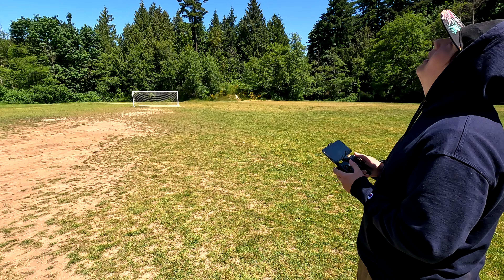Ravid First Flight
Ravid flying drone for first time